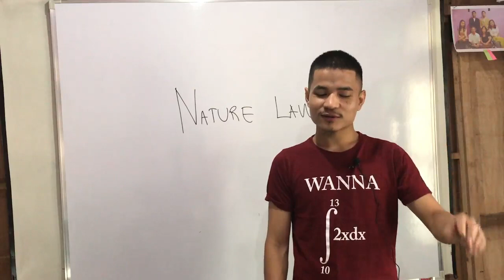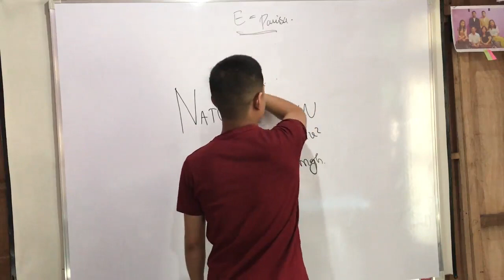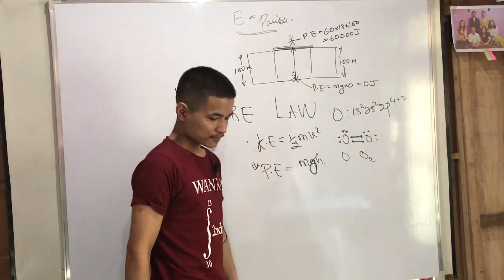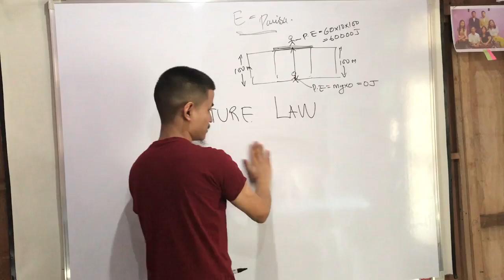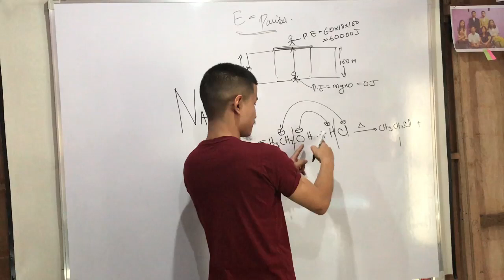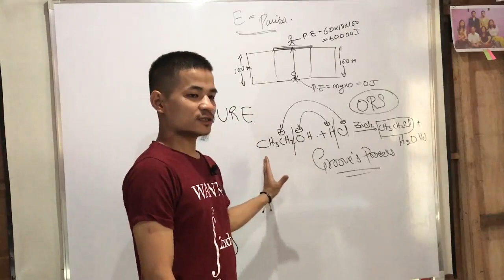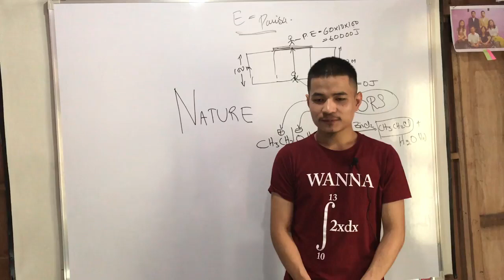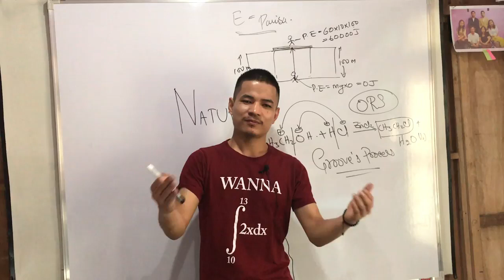Science: Natural law zirna..!!! MUST WATCH ||En ngei ngei chi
Science zir tran dawn a pawimawh  ka tih em em te.

's ka dah lo khi chu lo hmu lo der mai ru.